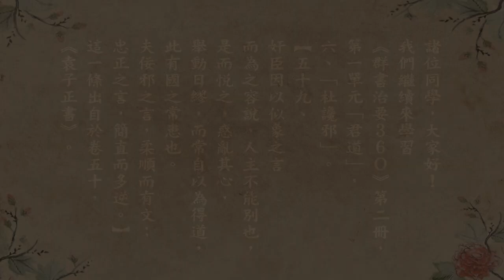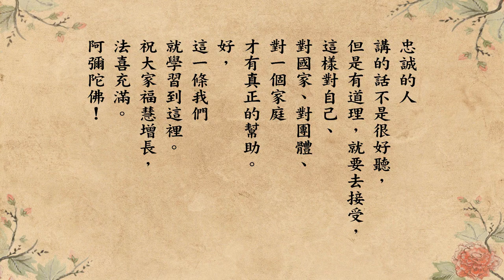跟悟道法師學佛法 【忠言逆耳】《群書治要３６Ｏ》第二冊 59